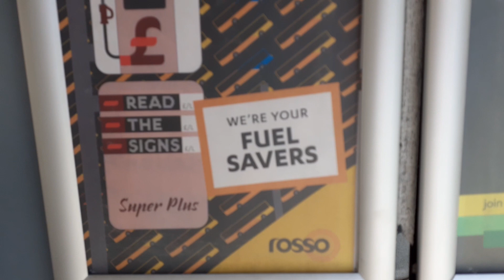Rosso Bus 1727 YJ07PBO Irwell Line in Waterfoot